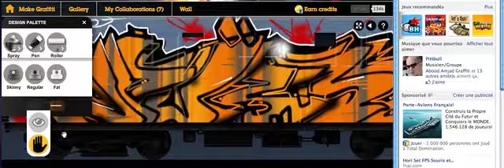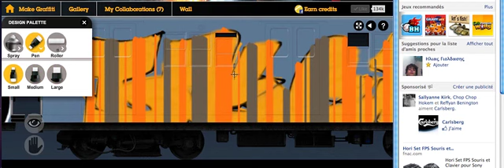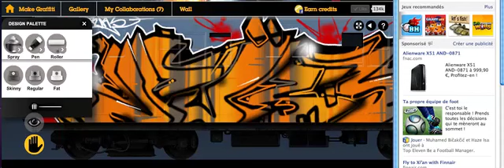FRESK GRAFFITI SWAT (HBK)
Yo PURE & EWEK